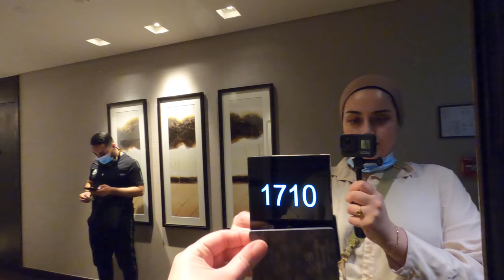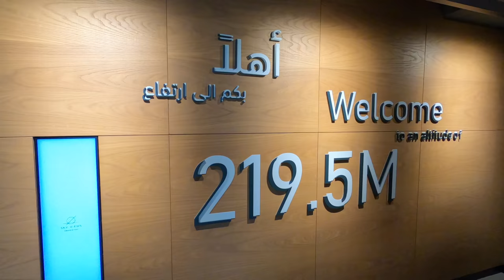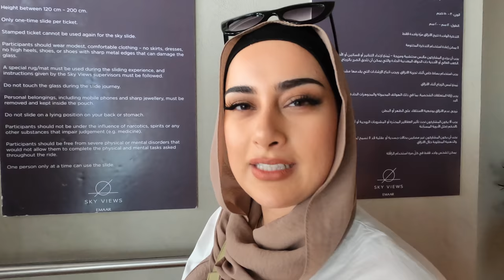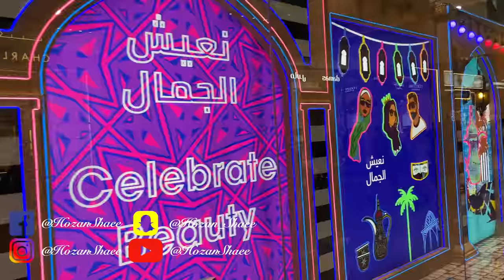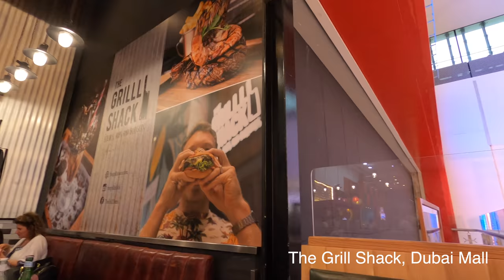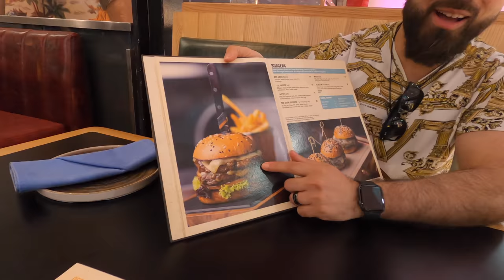Shaee girya☹️ Ramadan in Dubai [with ENGLISH SUBTITLES]